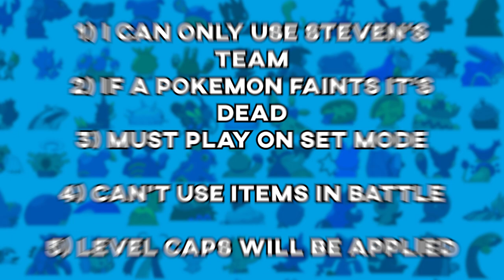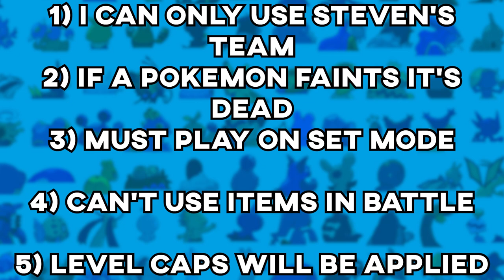Can You Beat A Pokemon Ruby Hardcore Nuzlocke With Steven Stone's Team?!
Today we are going to be taking on a hardcore nuzlocke not in a rom hack but in pokemon Ruby, and with no other person than steven stone will his team of steel, rock and ground types be able to conquer generation 3 let's find out!